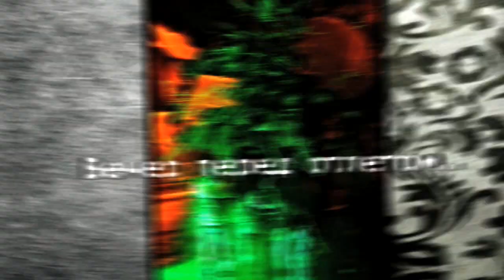Sochi HD 2011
Сноуборд трип в красную поляну
Февраль 2011